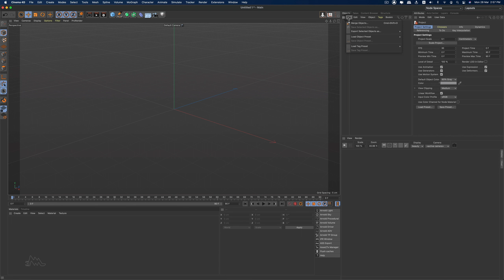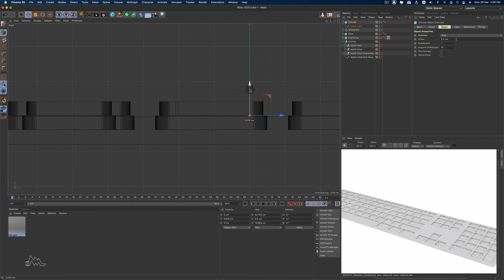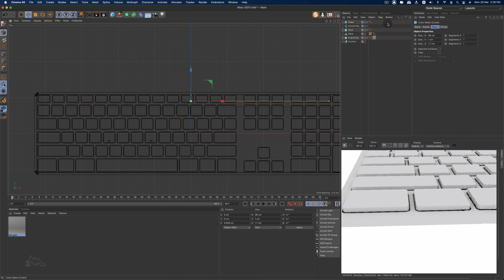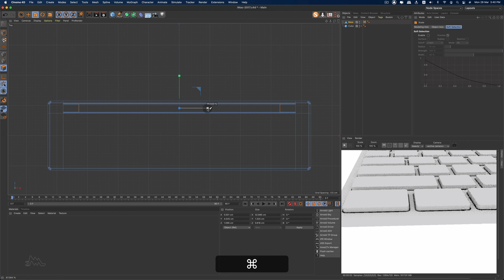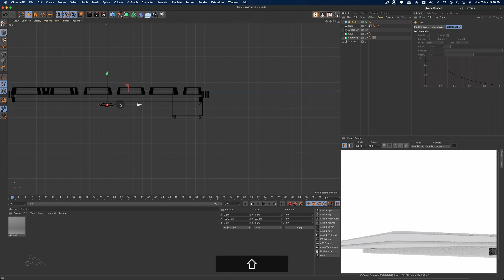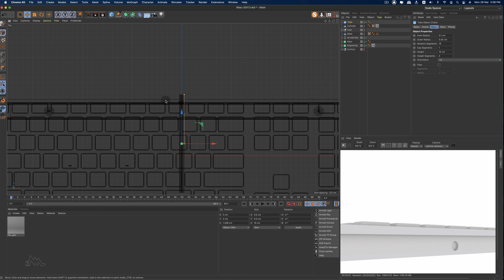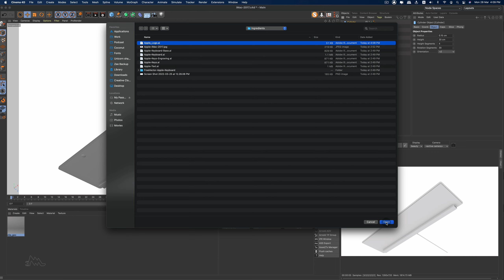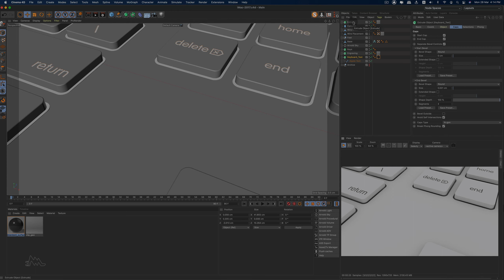3D Modeling an iMac Keyboard in C4D & Arnold (Part I)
A 2 parts tutorial of how I did this iMac Keyboard using Cinema 4D and Arnold